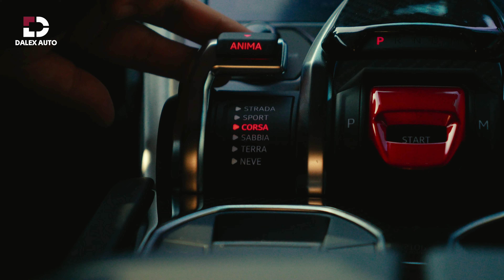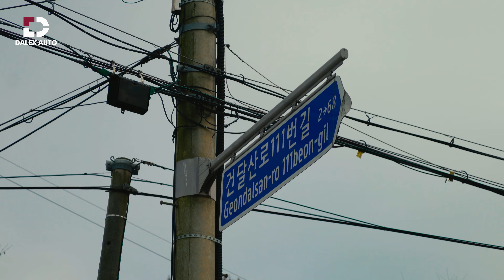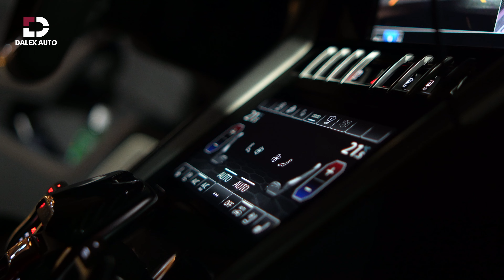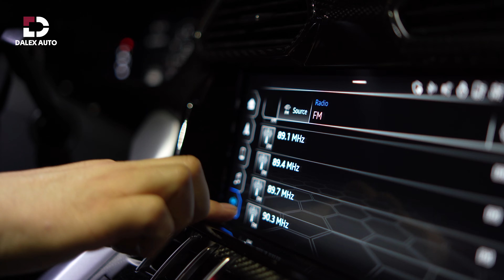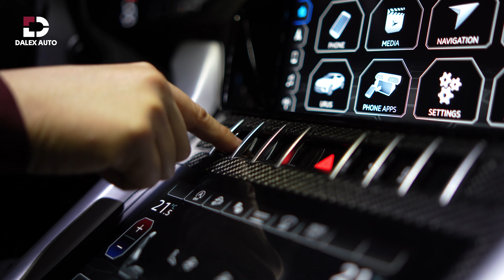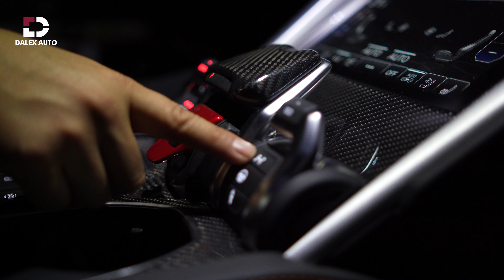ЛамборгинЯ Urus - весь мир у твоих ног. Эмоции | Проблемы с авто | Впечатления владельца